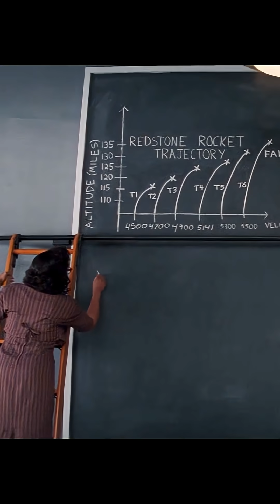“She Solved NASA’s Impossible Math — While Fighting Racism ✊📊🚀”movie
📖 Description

Katherine lifted the file to the light — hidden data revealed itself. 📂💡
In hours, she solved the rocket trajectory that baffled NASA. 🚀🧮
But instead of applause, she faced doubt and humiliation. 😔💔
Running miles each day to use the “colored” bathroom. 🚶‍♀️🏃‍♀️
A coffee pot labeled “Colored Only.” ☕✖️
Shut out of key meetings. 🚪🛑
One stormy day, her director saw her soaked, clutching calculations. 🌧️📑
He realized prejudice was destroying genius. ⚡👀
The next day, he tore down the “Colored” bathroom sign himself. ✊🚽
But the real test came at launch. 🔥🛰️
Data kept changing — no one could find the landing point. ⏳💻
The astronaut demanded: “Let that girl check the math again.” 👨‍🚀👉
For the first time, Katherine stood at the blackboard. 🖊️🖤
All eyes watched as she wrote the only numbers that could bring the rocket home. 🧮⚡
In the final minute, she delivered the answer. ✅
The rocket entered orbit — and returned safely. 🎉🙌
Cheers filled the room, but the loudest applause was for the woman once ignored. 👏✨
Katherine proved: it’s not skin color or status that changes history —
It’s the numbers, precise to the last decimal. 🔢🌍

👍 LIKE if you believe brilliance can break barriers
💬 COMMENT: Who’s your real-life hero of change?
🔁 SHARE with friends who love inspirational true stories